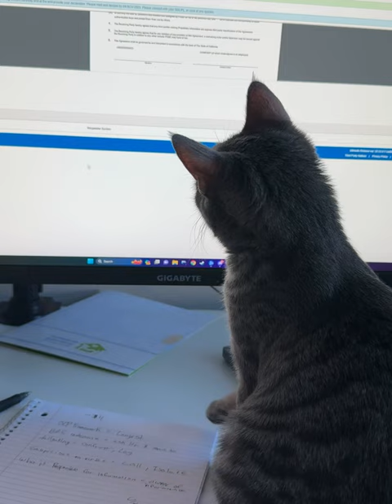He loves watching the mouse